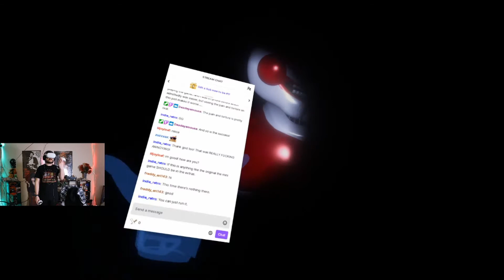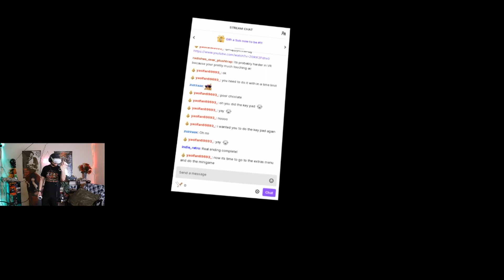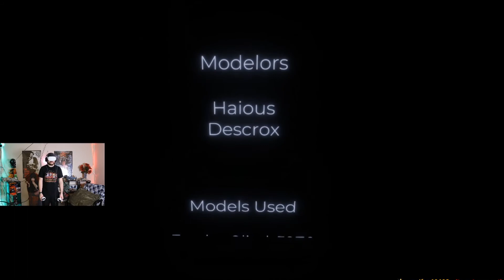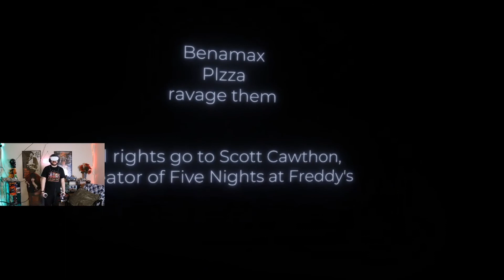FNAF Sister Location VR REMAKE Night 5 (FULL PLAYTHROUGH)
It is FINALLY HERE! A full remake of FNAF Sister Location which includes the entire game and even extras!! This is gonna be great! To watch me game live, head on over